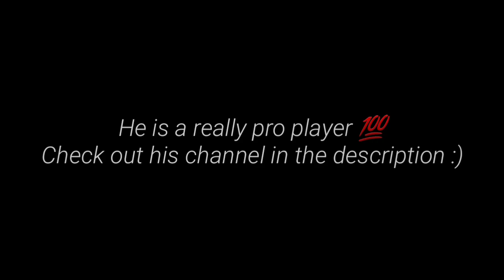Tamzzy VS DR4CH3N Challenges | Hill Climb Racing 2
[SB]Tamzzy#4327

🔻ADD ME
        🔹️SB|TamZZy

🔻 IN VIDEO

🔹️ Recorder: AZ

🔻 MUSIC

🔹️ NEFFEX Rumors
🔹️ NEFFEX Chances